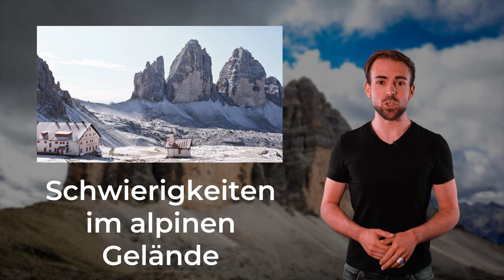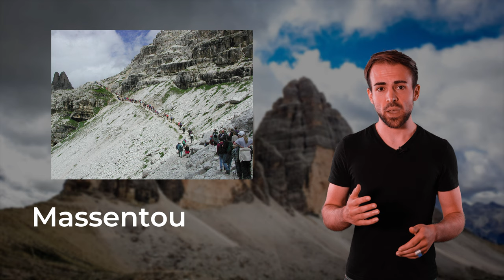DREI ZINNEN - Jetzt kommen die Deutschen | Berge im Porträt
Im zweiten Teil über die drei Zinnen schauen wir uns an, wie die Geschichte der drei Zinnen eigentlich von Kletterern und Soldaten geprägt wurde.

🔧 Meine Ausrüstung 🔧

Schuhe

Rucksäcke

Technisches